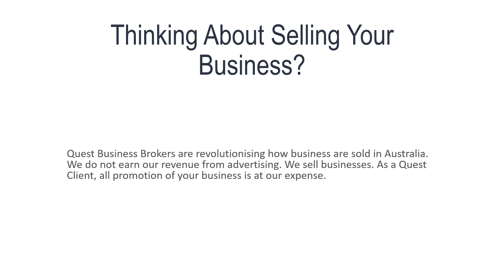Thinking About Selling Your Business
We specialise in the sale of Businesses and Franchises on and around Queensland’s Sunshine Coast, Gold Coast and Brisbane.